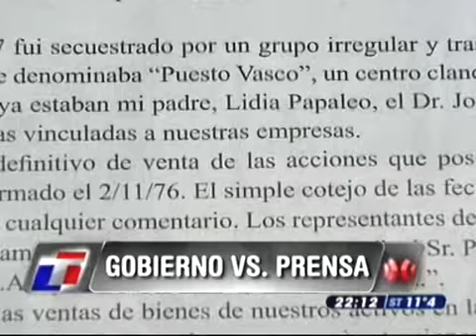ELISA CARRIO - "ES UN ESCANDALO QUE NO PODRIA SOPORTAR NINGUN PAIS CIVILIZADO" 25-08-10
Elisa Carrio - Dip. CC
programa: A Dos Voces
25 de Agosto de 2010